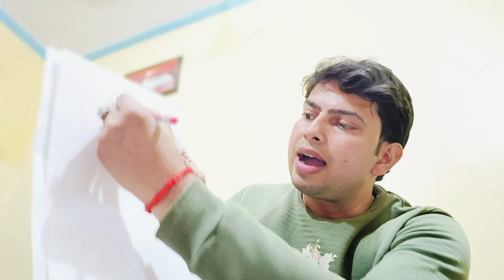kya Sach Mai Time Bhut Hai..?